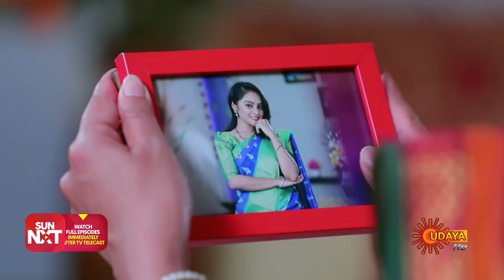Sevanthi - Ep 1023 | 02 November 2022 | Udaya TV Serial | Kannada Serial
Watch the latest Episode of the Popular Kannada Serial Sevanthi that airs on Udaya TV.

Watch all Udaya TV Serials FREE on SUN NXT App. Offer valid only in India till 30th November 2022.

Sevanthi is daily family entertainment serial in Udaya TV. Arjun and Anuradha both are grandchildren of Pramoda Devi. The family is wanting the duo to get hitched and their closeness has generated such emotion in the hearts of family members. However because of tragedy befell on family of Anuradha She end up growing as Sevanthi at an Ashram (orphanage) run by Shantamurthy. The Ashram one day lands in trouble as Sakshi hailingfrom an elite family conspires to take over. To safeguard the ashram Sevanthi approaches Arjun. The popular advocate Arjun put pre-condition of contractual marriage with her only if Sevanthi agrees to that he says he will protect the Ashram. What would happen if a boy who has no belief in relationship and love marries a girl who lives breathing love and care is the knot of the tale.